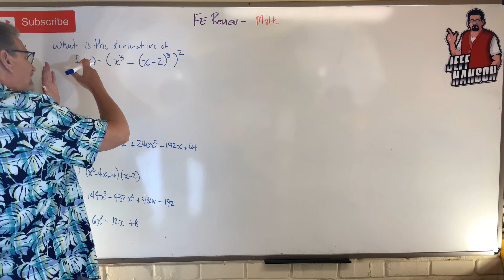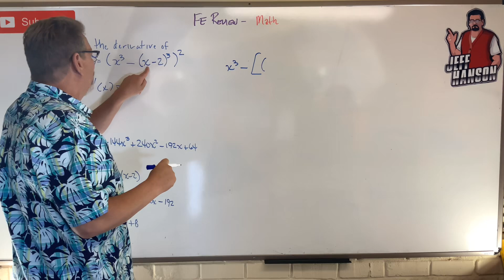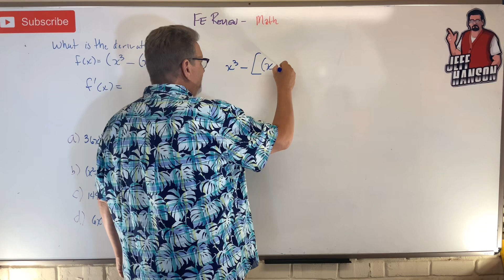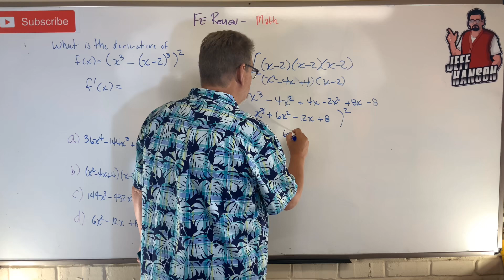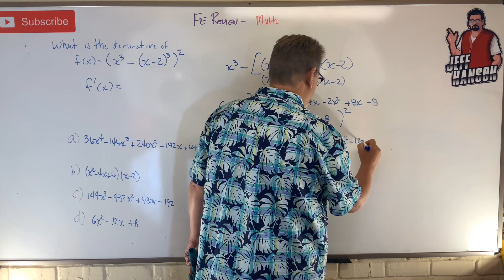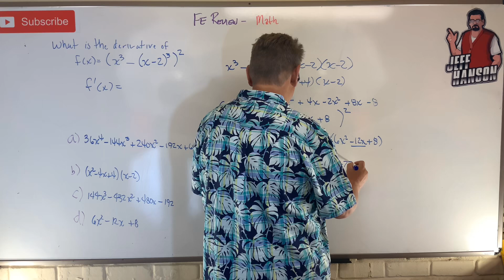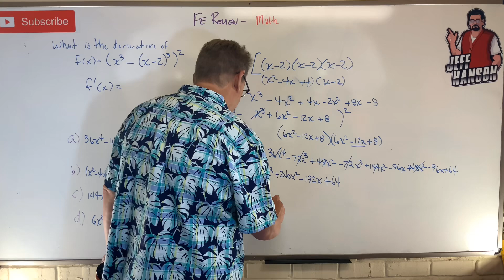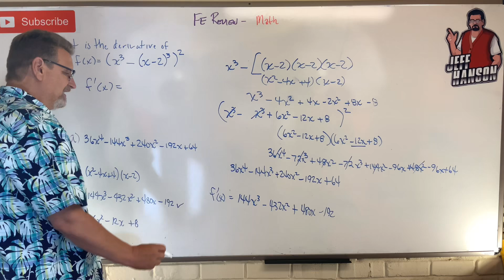FE Review: Math - Problem 19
𝐄𝐧𝐠𝐢𝐧𝐞𝐞𝐫𝐬 𝐏𝐮𝐳𝐳𝐥𝐞 𝐁𝐨𝐨𝐤 Sudoku, Mazes, Word Search, Word Scramble - 400 puzzles and solutions - Perfect Gift!

1) TI 36X Pro Calculator
2) Circle/Angle Maker
3) Engineering Paper
4) Mechanical Pencils 40pk
5) Desk/Bed Clamp Reading Light
6) Stainless Steel Rulers
7) Small Stapler
8) Post it Tabs for Page Markers
9) Noise Canceling Wireless Headphones
10) Wireless Mouse
11) Multicolor Pen/Pencil
12) Portable Charger
13) Backpack Rain Cover
14) Amazon Dot
15) Portable Bluetooth Speaker